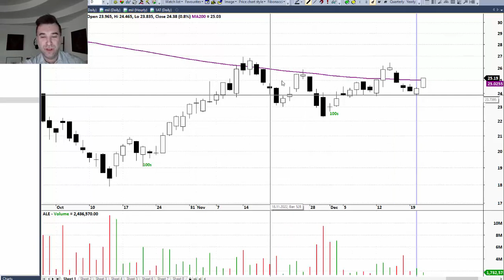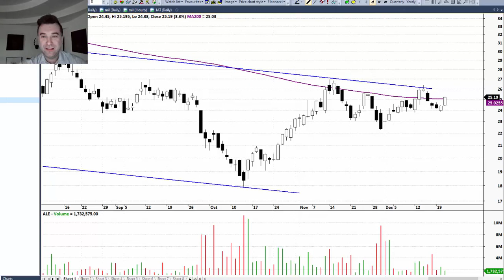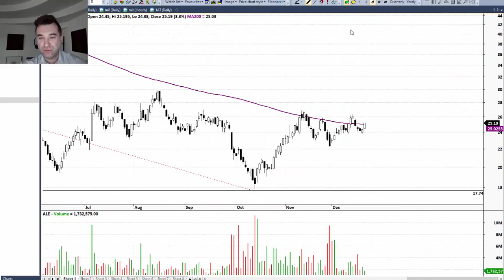100s z Piotrem Neidek – Allegro 21.12.2022r.